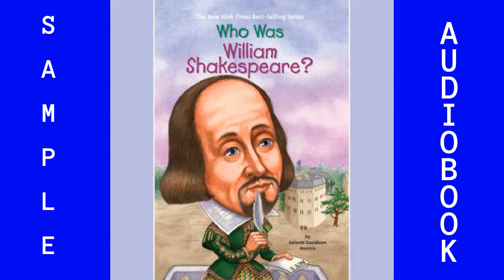Audiobook Sample ISBN9780525629276 Biography and Memoir